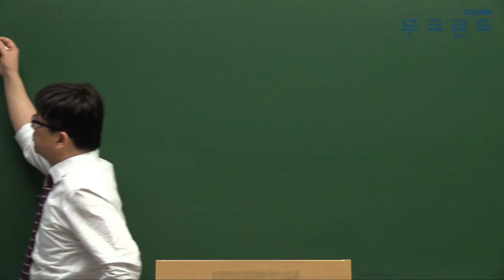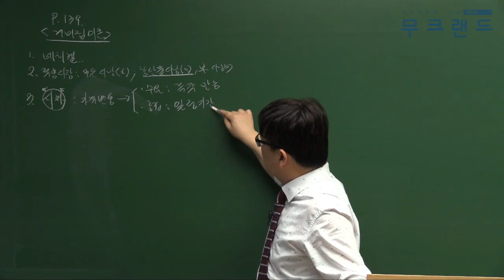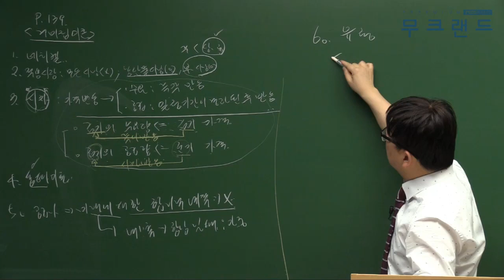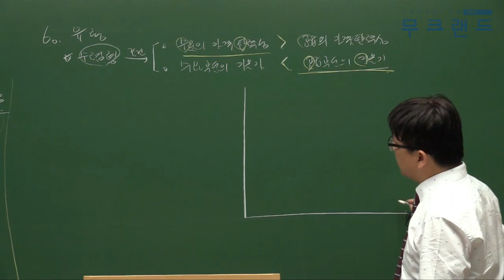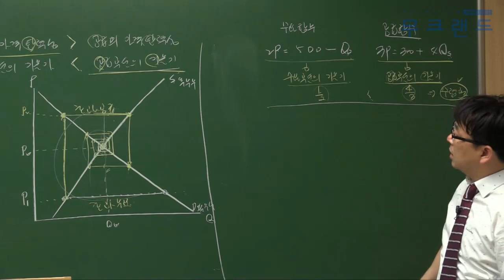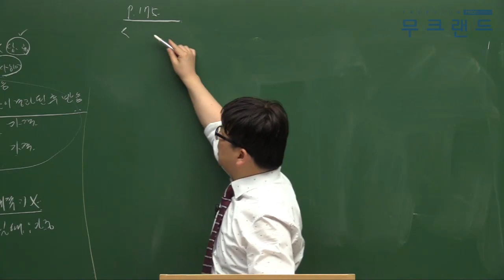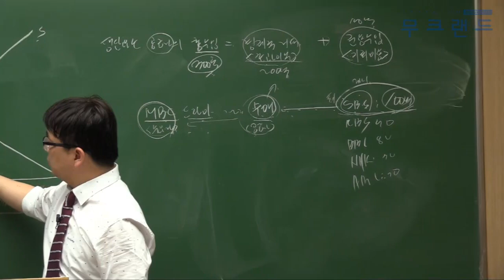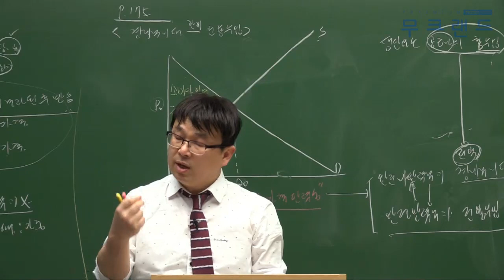공인중개사_학개론_2019 심화이론_13강_거미집이론(김덕기)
무크랜드 공인중개사 심화이론_(학개론) 강의는 총 3단계의 이론 과정 중 세번째로 진행되는 강의로 이론을 심도있게 학습할 수 있는 강의입니다.
2019기본서로 진행이 됩니다.

- 강좌 소개: 무크랜드(김덕기)교수님 2019 심화이론 (총 28회차)

2019 최신 전 강좌를 무료로 수강할 수 있습니다.